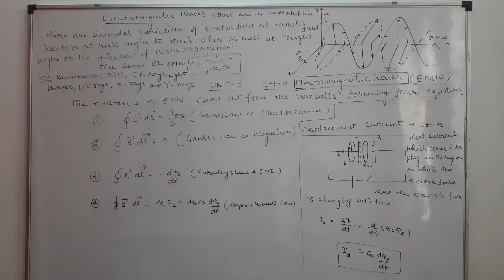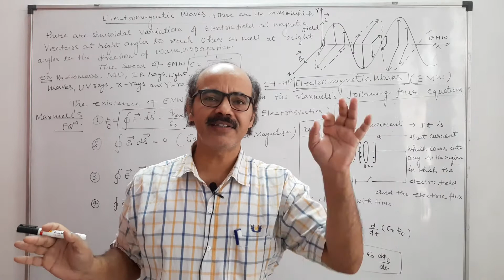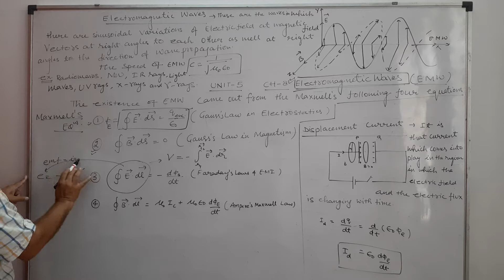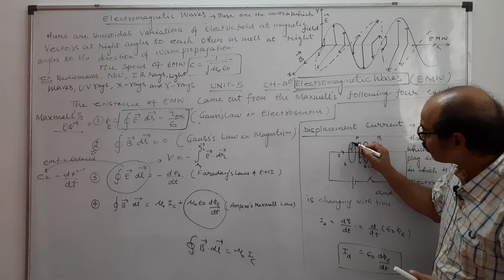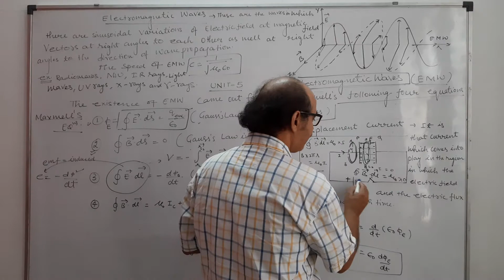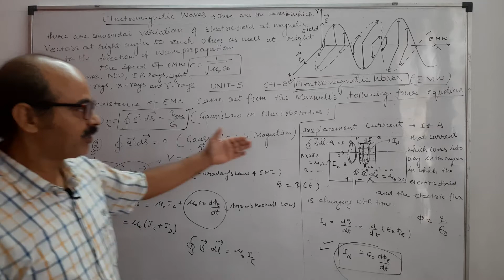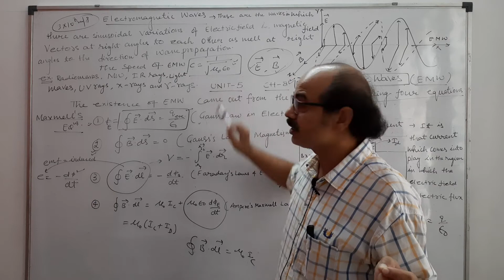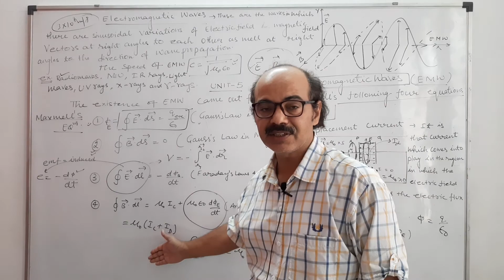Class 12th Physics video 1 of chapter 8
Electromagnetic waves